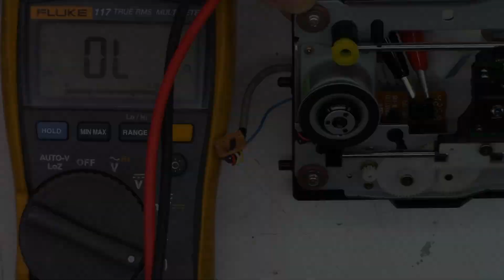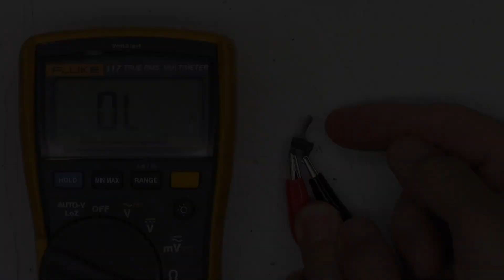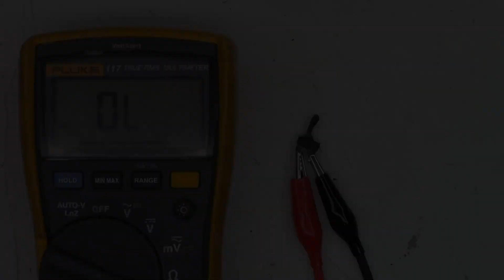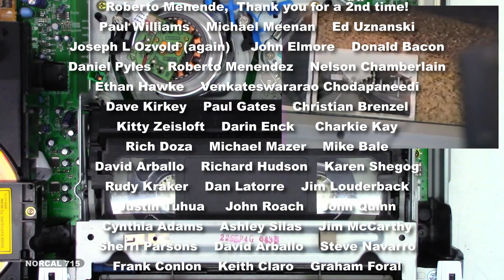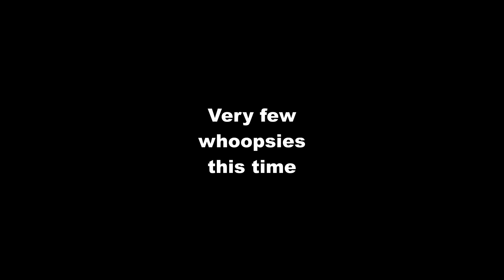Zenith (LG, Lucky-Goldstar) ZBV443 VCR/DVD player - Wont play DVD's I almost skipped this one issue!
A Zenith made by Lucky Goldstar (LG) came in with the issue of wont play DVD's. I almost gave up on this one!

If you would like to support my video efforts please consider making a donation Remember with your help we can keep these things out of the landfill, out of the recycle bin, and out of the E-waste facility!
Thank you to these people that have supported my channel by making a donation or by having me repair their unit.
Philip Brown (Thank you for monthly support)       Jeyakani Kaliraj        Dominick Manusos        Joe Sewell        Diana Barklow        Robin Durdel        Jose Jimenez III        Victor Martinez        Daniel Besitka        Barry Gautreaux        Carlos Roland         Chad Frederick        Enrique Torrano        Spencer Poon        Daniel Wilde        Jose Jimenez III        Barry Gautreaux        David Arballo        Charlie Williams        Larry Mcdonald        Daniael Tuskin        Todd Shelton       Dean Roney          Scott Hower        Ulrich Schwalvenberg        R. Temple        Duane Barry        Roberto Menendez Thank you for your generous donation!        David Baker        Paul Williams        Michael Meenan         Joseph L Ozvold (again)        Ed Uznanski        John Elmore        Donald Bacon        Daniel Pyles        Roberto Menendez        Nelson Chamberlain        Venkateswararao Chodapaneedi       Ethan Hawke        Dave Kirkey        Paul Gates        Christian Brenzel        Kitty Zeisloft        Darin Enck       Clarkie Kay       Rich Doza        Michael Mazer         Mike Bale       David Arballo       Richard Hudson       Karen Shegog       Rudy Kraker       Dan Latorre       Jim Louderback       Justin Tuhua       Cynthia Adams       John Roach       John Quinn       Ashley Silas       Sherri Parsons       Jim McCarthy        David Arballo       Steve Navarro       Keith Claro       Frank Conlon       Graham Foral       Bob Hendrix       Jim Meschler       David Jacobson       Randy Fink       Scott Kullen      Obaid Khan      Robert Brothers      Timothy Edds      Brian Gay       Owen Flint      Dana Dainels      Tyler Bridge      Dena Hamilton       Paul Agbuya       Samuel & Nancy Guich       Dot Morgan       Timothy Ritchel    William Holloman      Cynthia Adams      Andrew Oros      George Savage Graham Foral      Paul Agbuya      Scott DuVall      Christian Brenzel     Russell Houtz      Philip Brown      Michael King      Erick Pastor      Robert Ettinger      Christopher Cicero      Heath Lasswell      Timothy Ritchel      Benjamin Rubio      Michael Dukes      Dot Morgan      Casey Cane      Teri DeLeo      Kelly Knutson      Howard Goble      Diana Williams      Reed Graham      Christopher Wang      David Ammerlaan      John Johnson       Shaheed Amirkhan      Brett Sherry      Joseph L Ozvold      Sweidan Omar      John Eggers      Linda Kuo      Daniel Pyles      Melanie Branton      Lisa Sklar      Barry Marchant      John Harper      Larry McDonald      Annette Lewis      Howard Goble    Hugo Tajimaroa      M R Rajesh      Uri Cohen

00:00 Intro
00:37 A look inside
01:40 Testing the DVD before any work is done
01:57 Possible oil migration?
02:46 Cleaning the DVD optical pickup
03:23 After cleaning tests
03:44 Bridging the ESD protection pads on the laser diode
04:07 ESR the capacitors in the DVD area
07:05 I am done! (almost)
08:10 Just one more thing (Columbo)
10:01 Removing the home switch
10:54 Testing switch after repair
12:24 Removing ESD solder bridge
12:40 Testing after switch repair
14:09 Testing the VHS side
15:03 Final thoughts
16:18 Bloopers